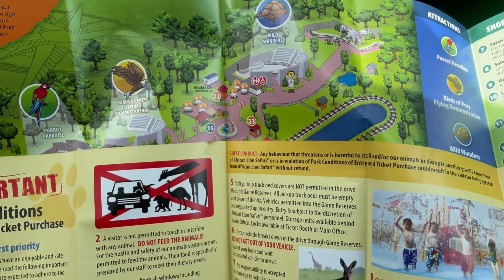African Lion Safari - কানাডায় আমার জীবনের একটি দিন (Part 1)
আমাদের সাথে যোগ দিন হ্যামিলটন, অন্টারিওর আফ্রিকান লায়ন সাফারিতে এক রোমাঞ্চকর দিনের জন্য! আমরা জঙ্গলের সাফারি অভিযানে যাত্রা করবো এবং বন্যপ্রাণীকে কাছ থেকে দেখতে পাবো। রাজকীয় সিংহ থেকে শুরু করে বিদেশী পাখি পর্যন্ত, তাদের প্রাকৃতিক বাসস্থানগুলিতে বন্যপ্রাণীর সৌন্দর্য উপভোগ করুন। মজা ও উত্তেজনা মিস করবেন না!

Timeslots:
0:00 - Start of the video
0:05 - Introduction
0:24 - Safari fun
6:16 - End of the video